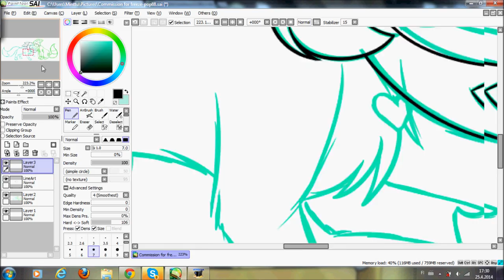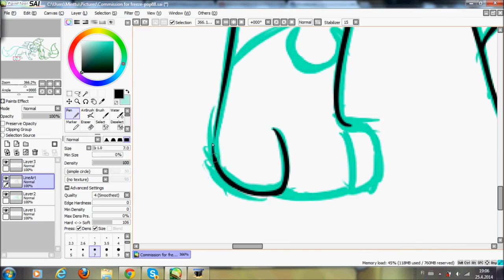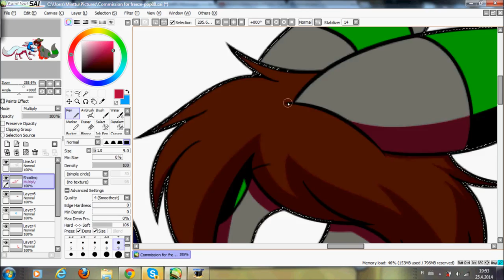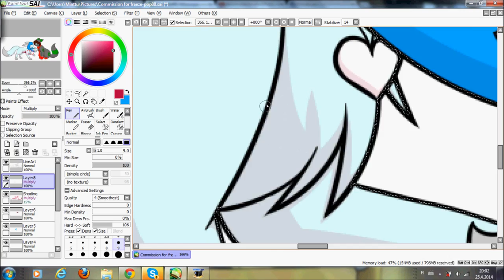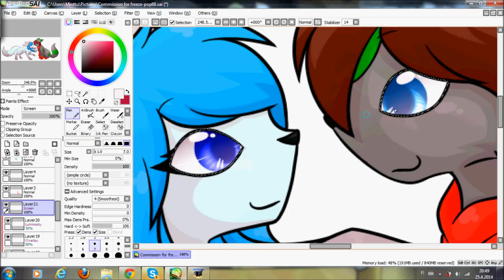Speed Painting Freeze & Yoshi ~Commission~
Commissioned by: Eeveelutionluver

Yes, prepare for commission speed paint spam since I got this and two others to (edit and) upload here so...xD
Sorry no animations!
There is coming one though; I finished my final project and once I finish editing it I MAY upload it here...~
So there, have something to expect l3

I guess I don't have much to say about this but I am pretty proud of the out come of the picture~

Also, if you don't mind, Comment! If you liked, Like!!

Special thanks for sisa611 for helping me to pick a song for this Speed Paint!

Programs:
for Drawing - PaintTool SAI
for Recording - HyperCam2
for Editing - Windows live Movie Maker

Music/Song: Science and Faith
Artist/Singer: The Script